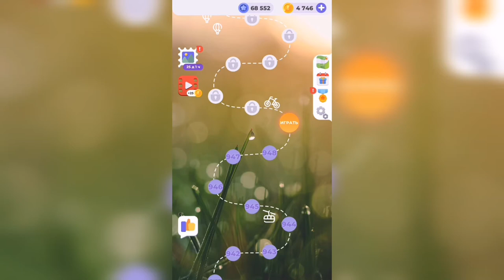Линия слова / Лесная чаща / Уровень 949